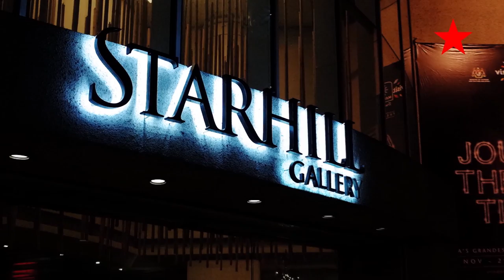Is Malaysia the best place to buy a Luxury Watch?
We speak to YTL Land's Managing Director, Tan Sri Dato' Francis Yeoh on the rise of Starhill Gallery in Kuala Lumpur as a power player in the Asian luxury watch market. Interviewed by Adi Soon.